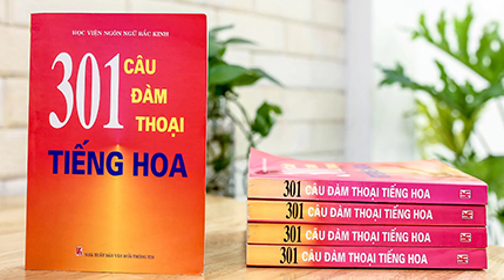Lesson 27: Please don't smoke | 301 Chinese conversation sentences.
Bài 27: Khuyên bảo - Anh đừng hút thuốc nữa
Trang 235 - Please don't smoke
Trang 238 - Ngữ pháp